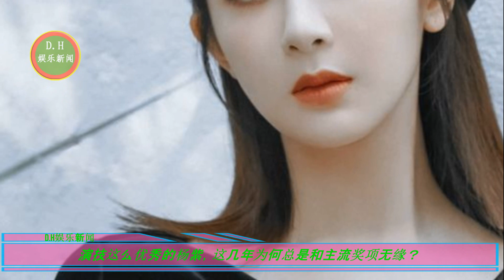演技这么优秀的杨紫，总和主流奖项无缘？肖战获年度表现力演员，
5大明星各显神通高定大比拼，肖战不走寻常路
肖战获年度表现力演员，无与伦比，不惧流言，认真在发光
演技这么优秀的杨紫，这几年为何总是和主流奖项无缘？
ENG SUB